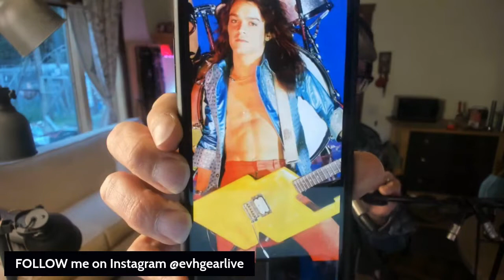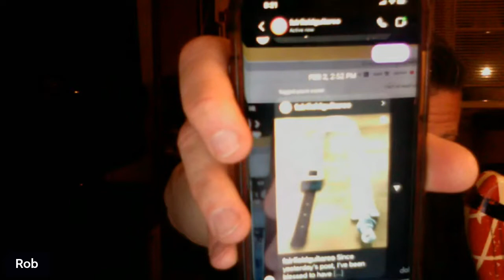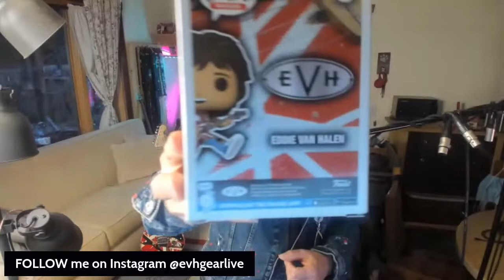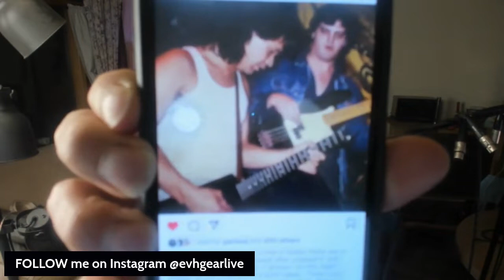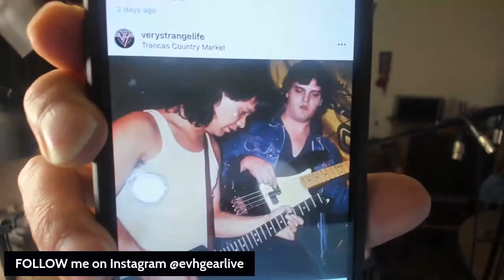Talkin' Van Halen on TWITCH! 2/16/22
We also talk Van Halen over on Twitch every Wednesday at 8PM Eastern LIVE!
Wednesdays at 8PM Eastern

Johnny Beane
4768 Soquel dr
Box 232
Soquel, CA
95073
USA